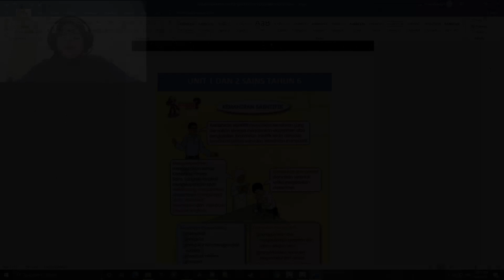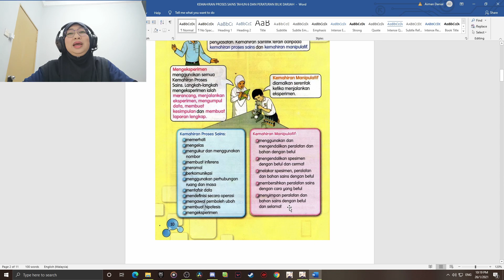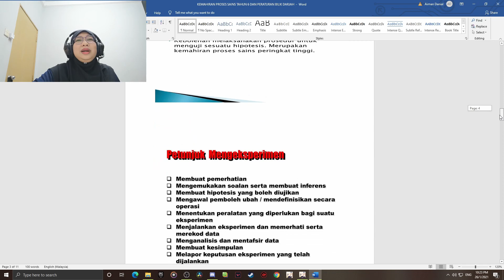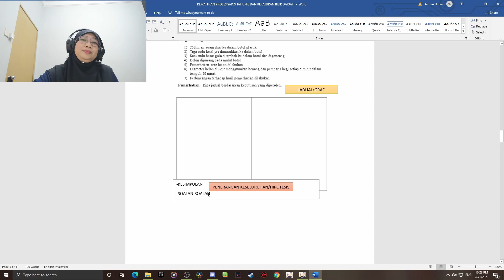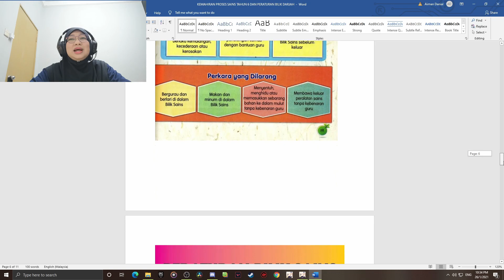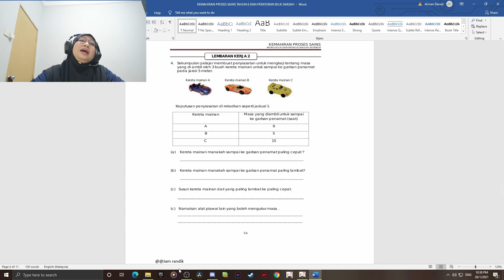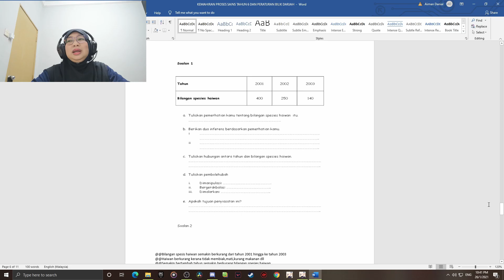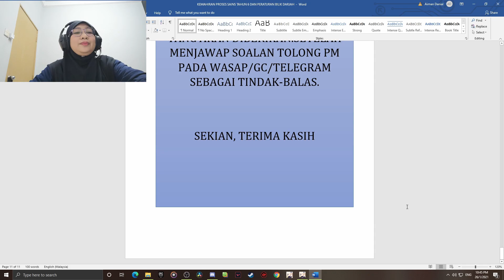Kemahiran Sainfitik Tahun 6 Bersama Cikgu Zana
Moga bermanfaat untuk anak anak didik.